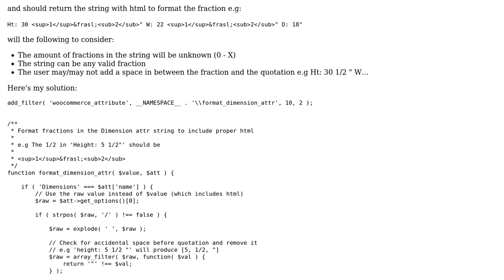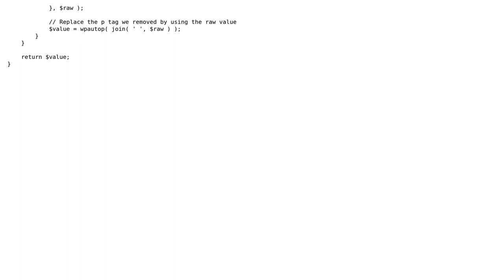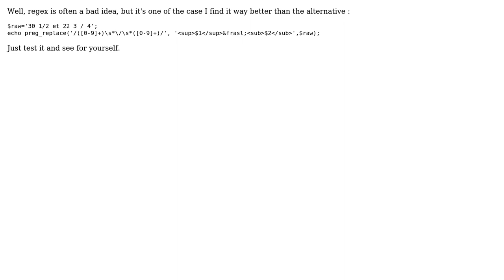Code Review: Formatting fractions found in a given string to html fraction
With thanks & praise to God, and with thanks to the many people who have made this project possible! You are responsible for your own actions.